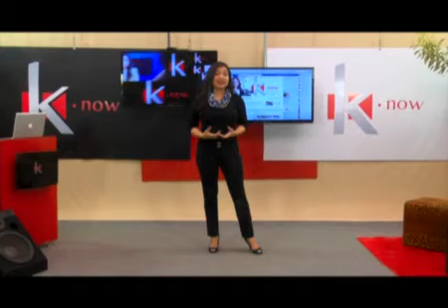Programa K.now - Mãos que Transformam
Programa K.now
Seg a Sexta 13h
TV Guará
Exibido:16.04.13